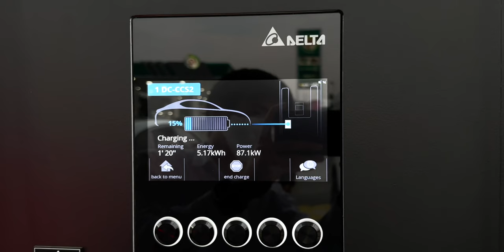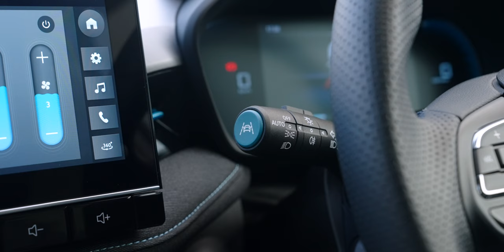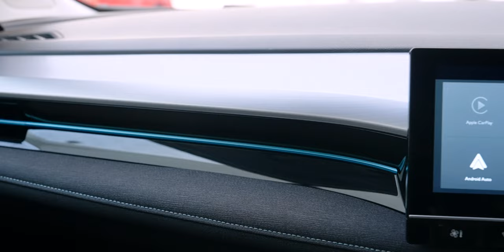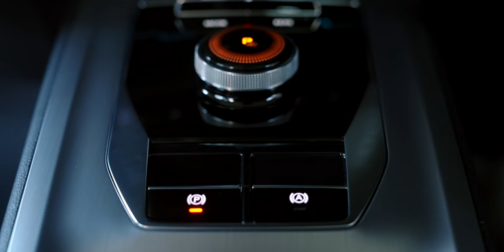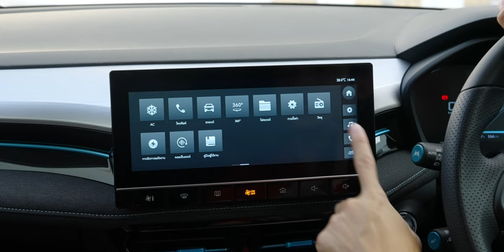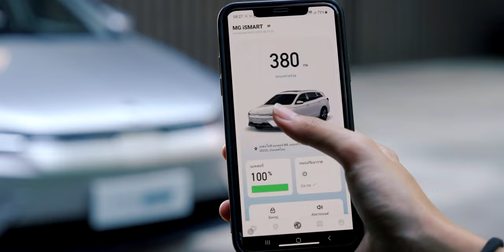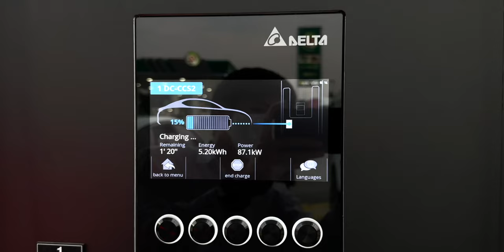iMoD พรีวิว NEW MG ES สเตชั่นแวกอนไฟฟ้ารุ่นใหม่ 177 แรงม้า วิ่ง 412 กม. เริ่ม 9.59 แสนบาท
มาชมพรีวิวรอบคันทั้งภายนอกและภายในของ NEW MG ES EV สเตชั่นแวกอนรุ่นใหม่จาก MG หลายคนอาจจะเรียกว่า MG EP Facelift แต่จริง ๆ แล้วคันนี้จัดเป็นรุ่นใหม่เลย จะมีการเปลี่ยนตรงไหนบ้าง สเปคดีไหม มาชมกันในคลิปนี้ครับ
00:00 - Preview MG ES
00:22 - ทำไมต้องเป็น ES
00:48 - มอเตอร์และแบตเตอรี่
02:54 - การออกแบบภายนอก
06:32 - การออกแบบภายใน
12:21 - ระบบ Infotainment
13:43 - สรุปภาพรวมและการสั่งจอง

✅ ข้อมูลทั่วไปของ NEW MG ES
NEW MG ES สเตชั่นแวกอนไฟฟ้ารุ่นใหม่ ภายใต้แนวคิด “COMFORTABLE เป็นทุกอย่าง เพื่อทุกโมเมนต์” เติมเต็มไลฟ์สไตล์ในทุกช่วงเวลาที่สาคัญ โดดเด่นด้วยพื้นที่ใช้สอยของห้องโดยสารที่มี ขนาดใหญ่ใช้ได้จริง ด้วยดีไซน์ภายนอกและภายในที่พรีเมียมและมีระดับ ผสานความลงตัวในสไตล์ BRIT DYNAMIC ทั้งในด้านสมรรถนะการขับขี่ (PERFORMANCE) การควบคมุ (HANDLING) การออกแบบ (DESIGN) และความปลอดภัย (SAFETY) สู่ประสบการณ์ครั้งใหม่ของรถไฟฟ้าที่มีดีในทุกด้าน พร้อมความสะดวกสบายตลอดการเดินทาง

- มิติตัวถัง 4,600 x 1,818 x 1,543 มิลลิเมตร (ยาว x กว้าง x สูง)
- ระยะความยาวฐานล้อ 2,665 มิลลิเมตร
- พื้นที่เก็บสัมภาระ 1,367 ลิตร
- ระยะต่ำสุดจากพื้น 115 มิลลิเมตร
- ระบบขับเคลื่อน 2 ล้อคู่หน้า FWD กำลังสูงสุดท่ี 177 แรงม้า แรงบิดสูงสุด 280 นิวตันเมตร
- แบตเตอรี่ LFP 51kWh วิ่งไกล 412 กม. มาตรฐาน NEDC
- ชาร์จแบบเร็ว Quick Charge ชาร์จไฟฟ้าจาก 0% - 80% ใช้เวลาประมาณ 40 นาที* ที่ความเร็ว สูงสุด 87 kW
- ชาร์จแบบธรรมดา Normal Charge รองรับการชาร์จสูงสุดที่ 11 kW
- รองรับระบบ V2L (Vehicle to Load) เปลี่ยนรถยนต์พลังงานไฟฟ้าให้สามารถเป็นแหล่งจ่ายไฟ ให้กับอุปกรณ์เครื่องใช้ไฟฟ้า ด้วยกำลังไฟสูงสุด 3,500 วัตต์
- ไฟหน้า ไฟเบรกดวงที่ 3 และไฟท้าย LED โฉมใหม่แบบ Light Curtain Design ที่ดูโฉบเฉี่ยวและ
ปราดเปรียวมากยิ่งขึ้น พร้อมระบบควบคุมการเปิด-ปิดไฟหน้าแบบอัตโนมัติ
- ระบบไฟส่องสว่างสาหรับการขับขี่เวลากลางวัน (Daytime Running Lights)
- ล้ออัลลอยด์ขนาด 17 นิ้ว ยาง 215/50 R17
- หน้าจอแสดงผลอัจฉริยะแบบดิจิตอลขนาด 7 นิ้ว (Digital Multi-function Display) และหน้าจอสี ระบบสัมผัสขนาด 10.25 นิ้ว พร้อมลำโพง 6 จุด
- ระบบเชื่อมต่อโทรศัพท์มือถือผ่านบลูทูธ พร้อมช่องเชื่อมต่อ USB-A และ USB- C
- รองรับการเชื่อมต่อมัลติมีเดีย Apple CarPlay และ Android Auto
- กระจกมองหลังแบบตัดแสงอัตโนมัติ
- ระบบปรับอากาศแบบดิจิตัล พร้อมระบบกรองอากาศ PM 2.5
- ระบบกุญแจรีโมทอัจฉริยะ (Smart key) พร้อมปุ่ม Push Start

เปิดจอง 13-19 มีนาคม 2566 ผ่านช่องทางออนไลน์ และตัวแทนจำหน่ายรถยนต์ไฟฟ้า MG
โปรโมชันจองรถ 10,000 บาท รับส่วนลดเพิ่มอีก 10,000 บาท + ชุดสายไฟ V2L อีกหนึ่งชุด